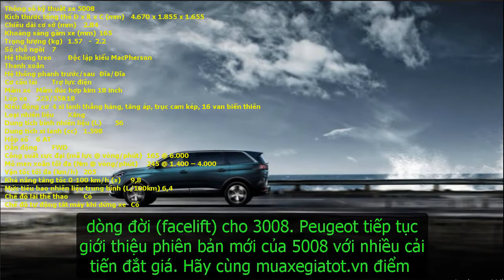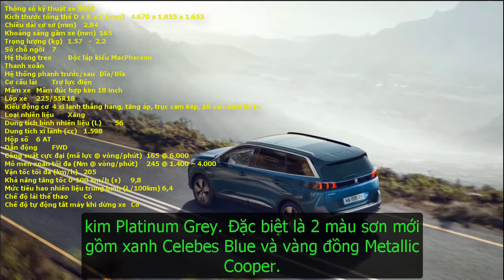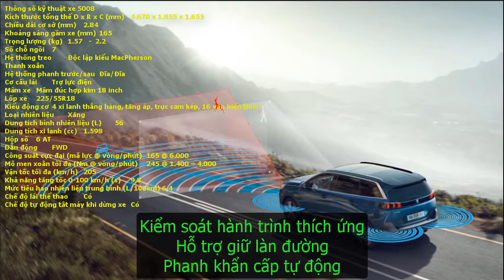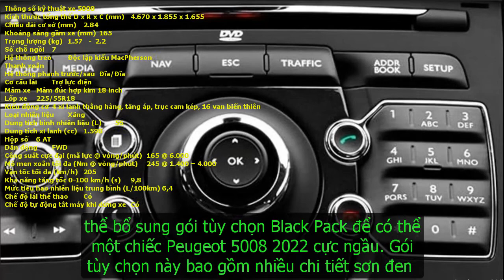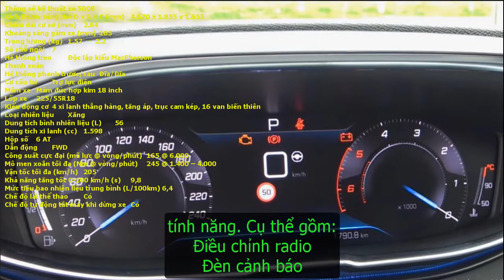Peugeot 5008 allure 2022 | peugeot 5008 facelift 2022 | 5008 peugeot 2022 giá | 5008 peugeot 2022 gt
Hybrid cars are pleased to present:Peugeot 5008 allure 2022 | peugeot 5008 facelift 2022 | 5008 peugeot 2022 giá | 5008 peugeot 2022 gt
Best regards.